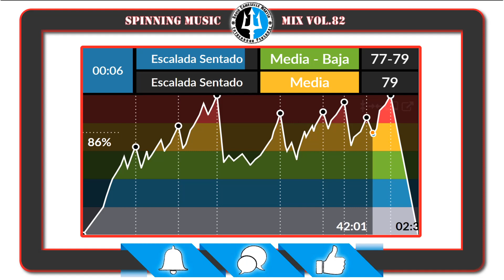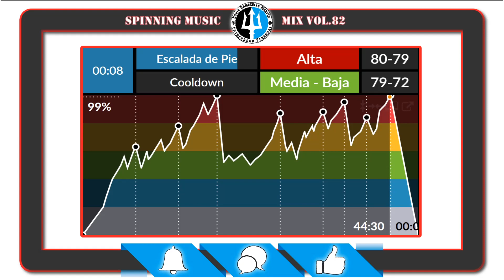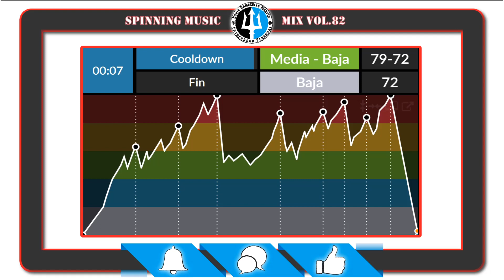🚴Spinning Music Mix vol.82 🎼 Mashups Ciclo Indoor Session🚴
Tracklist

1.   Señorita vs Turn Me On - Shawn Mendes & Camila Cabello vs Oliver Heldens & Riton (WeDamnz Mashup)
2.   Gangsters Paradise - HBz Bounce Remix
3.   We Found Love vs Oldskool - Calvin Harris & Rihanna vs Julian Jordan (WeDamnz Mashup)
4.   Never Gonna Give you Up - Rick Astley (Brandew Remix)
5.   Coronavirus - Tomatobird
6.   In Too Deep - Fresh Til` Death ft. Mylki (Firelite Hardstyle Remix)
7.   The G.O.A.T. vs Low - Oliver Heldens vs Mesto vs Flo-Rida & T-Pain (WeDamnz Mashup)
8.   Piece of Your Heart vs Sweet Dreams - Meduza vs Eurythmics (WeDamnz Mashup)
9.   Anthem vs Friends - Don Diablo vs Marshmello & Anne-Marie (WeDamnz Mashup)
10. Loco Contigo vs Wait for You - Dj Snake, J. Balvin, Tyga vs Mike Williams (WeDamnz Mashup)
11. Get Ready for This vs Area 51 - Hardwell & DallasK vs 2 Unlimited & Steve Aoki (WeDamnz Mashup)
12. Party Time vs Show Me Love vs This is How We Do It -Tiesto & SQACQ (WeDamnz Mashup)
13. Ayy Macarena - Hard Psy Tyga (Manu Remix)
14. Faded - Alan Walker (Da Tweekaz Bootleg)
15. Underneath the Waves - Last Heroes

ciclo indoor, spinning, indoor cycling, music, happy hardcore, training, workout, fitness, indoor cycling, bestcycling, full class, 2020, psytrance, coronavirus, covid-19, quedate en casa,